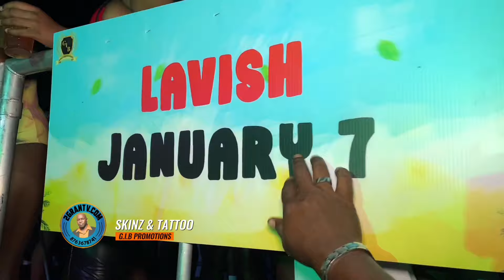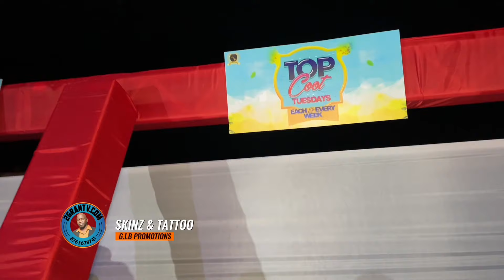Skinz & Tattoo Beach Party Highlights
Skinz & Tattoo Beach Party